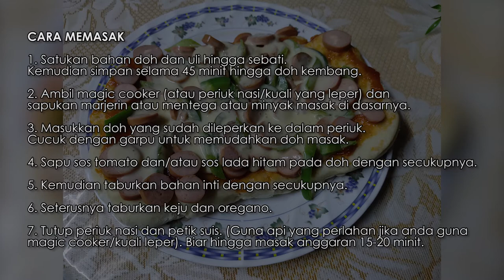How To Cook Pizza Without Oven featuring Montel (Malaysia)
Terima kasih kerana menonton 'Dear VLog' / 'Outdoors' / 'Randomous VLog' / 'Mufuya Gaming' dan banyak lagi..!!
Jangan lupa saksikan vlog yang seterusnya...